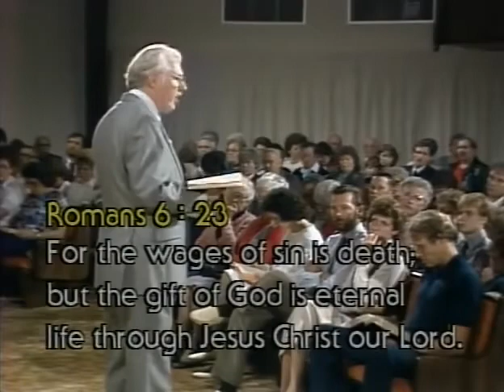08. Three Steps to Heaven. Part-1|| Sermons by Pastor Joe Crews of Amazing Facts Ministry.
Best seventh day Adventist church sermons and present truth Christian videos from Amazing Facts ministries